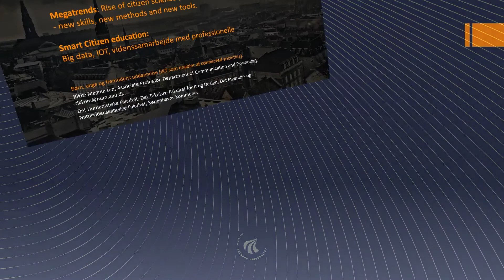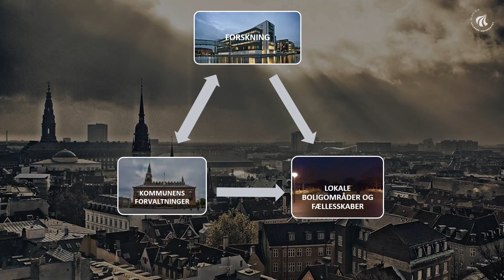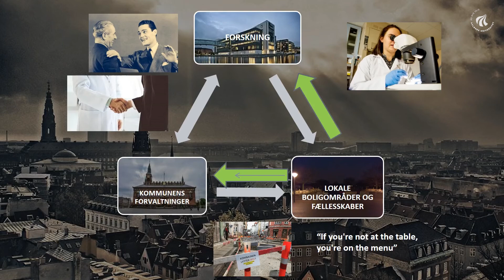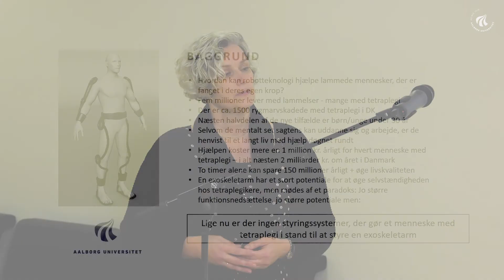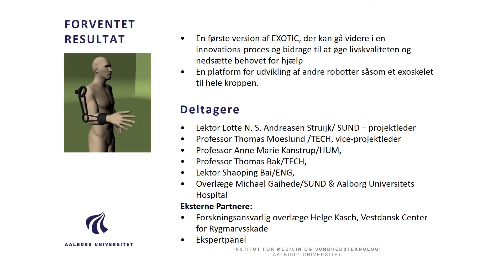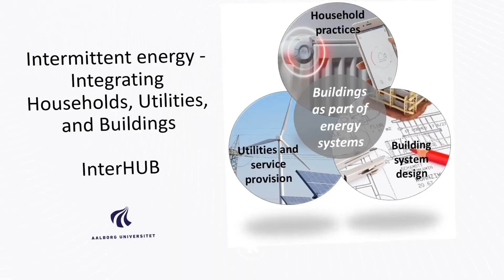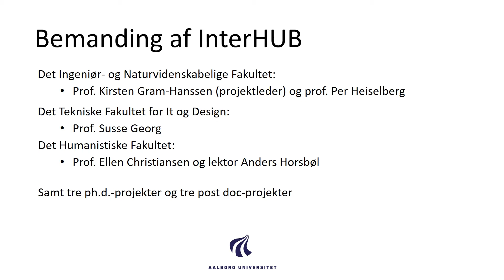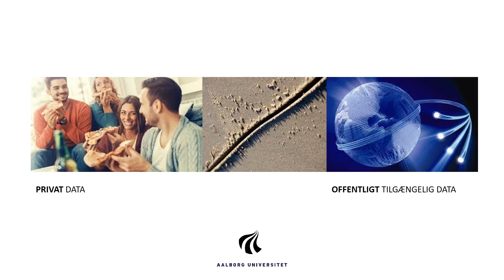AAU's tværvidenskabelige forskningsprojekter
AAU's tværvidenskabelige forskningsprojekter d. 4. december 2017:

Velkomst v/ prorektor Inger Askehave og dekan Lars Hvilsted Rasmussen
Community Drive v/ lektor Rikke Magnussen
EXOTIC v/ lektor Lotte N. S. Andreasen Struijk
FLOW v/ professor Christian Albrekt Larsen
InterHUB v/ professor Kirsten Gram-Hansen
SECURE v/ professor Rafael Wisniewski